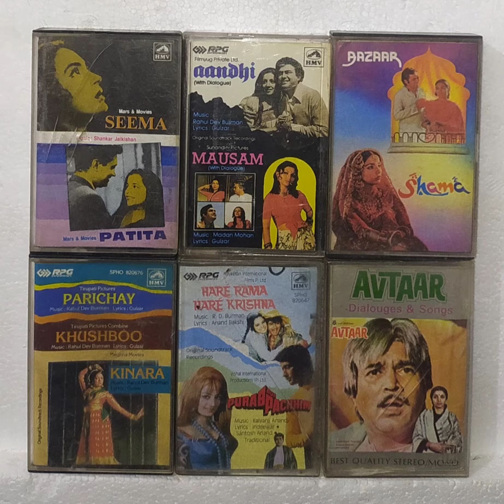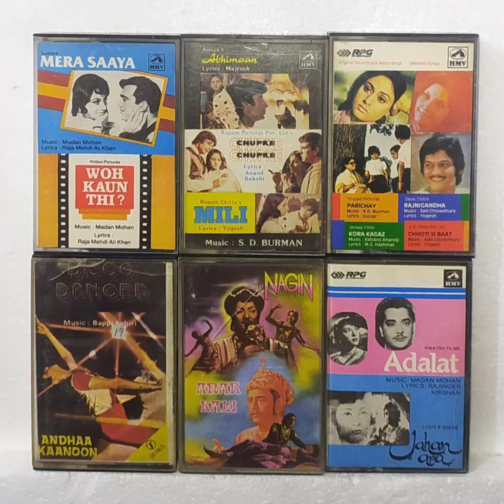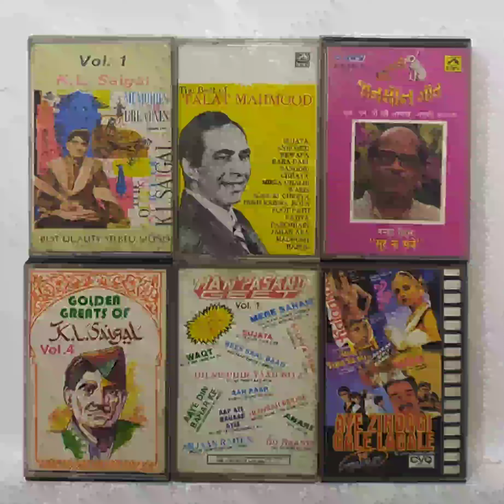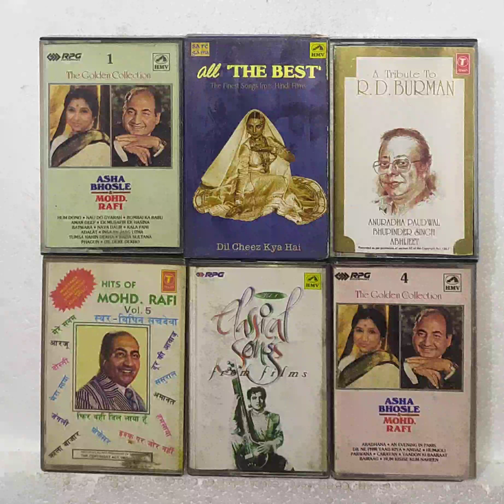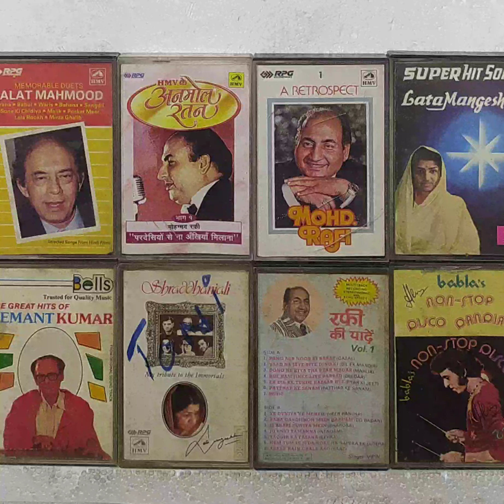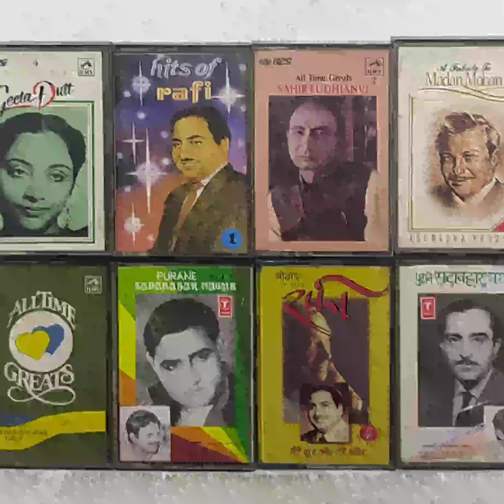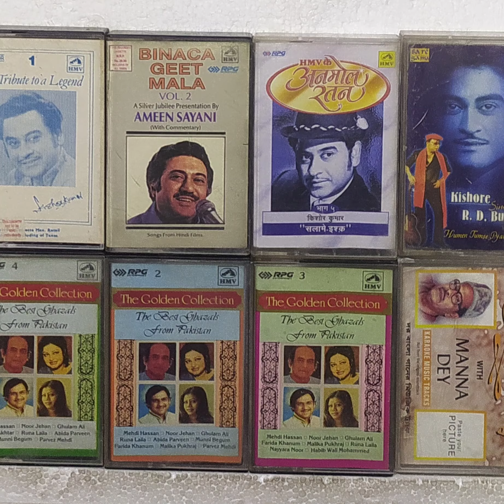70s Combo Audio cassttes Very good condition @shantishopmusic8057 9910645562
70s Combo Audio cassttes Very good condition @shantishop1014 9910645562